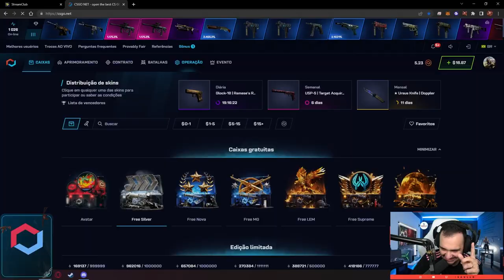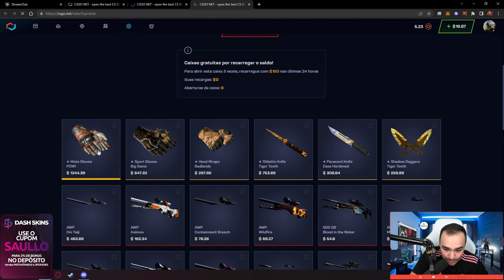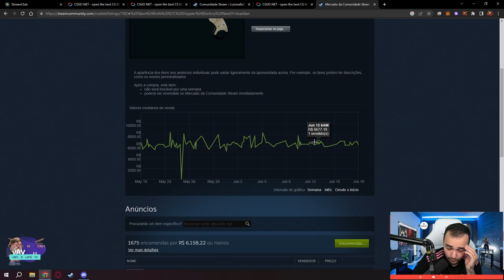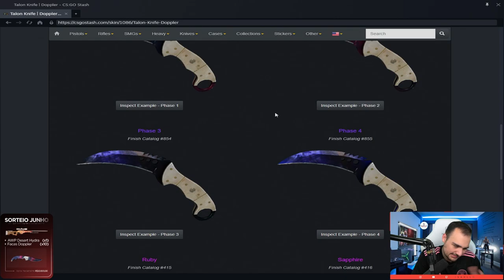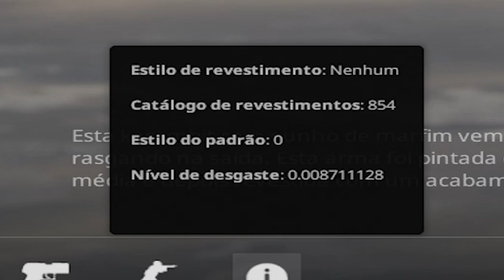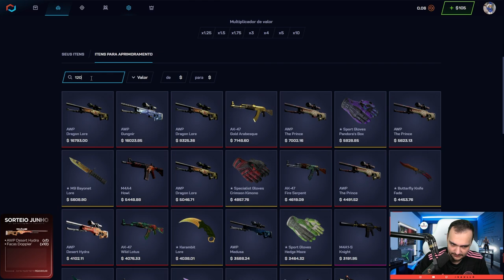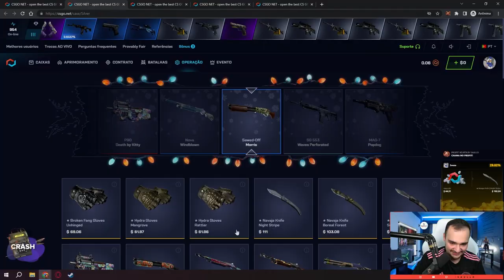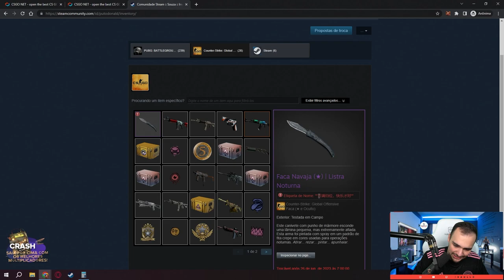SURREAL: o INSCRITO ganhou uma FACA de R$7.000,00 na CAIXA GRÁTIS 😱